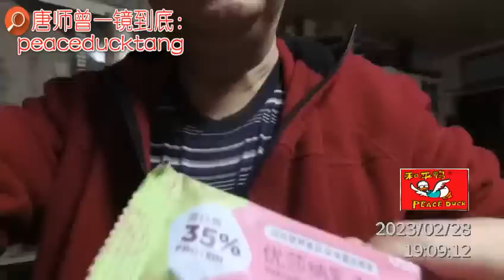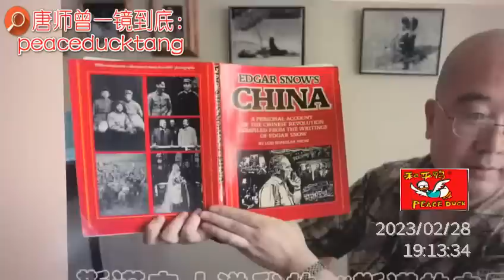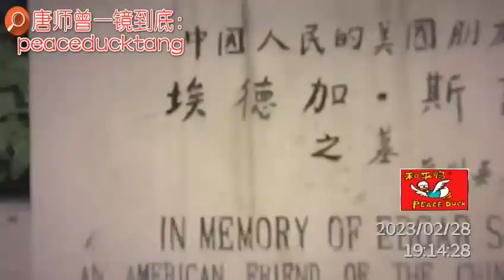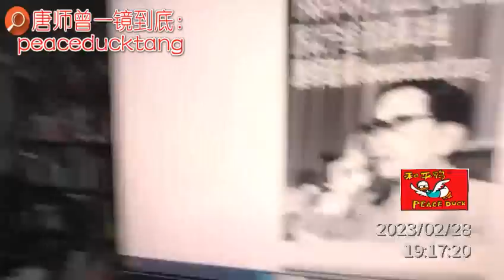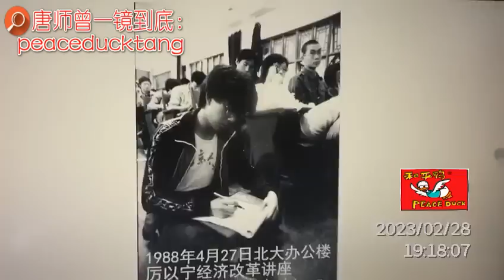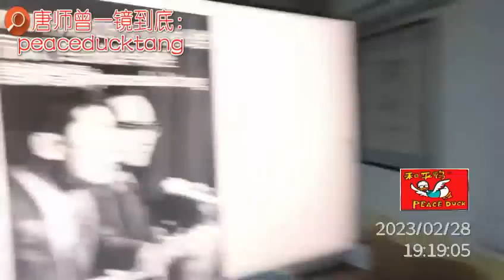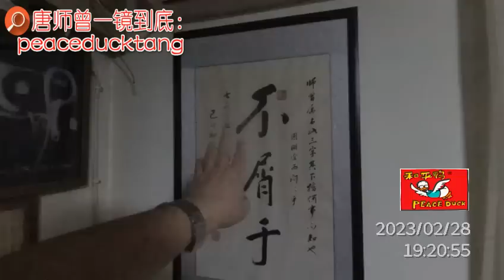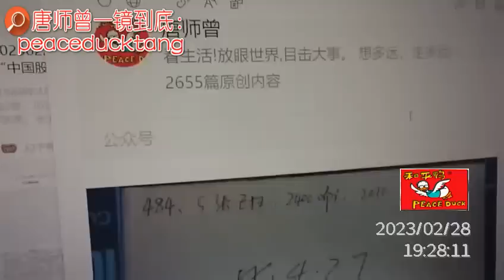20230228唐师曾：北大厉以宁教授逝世